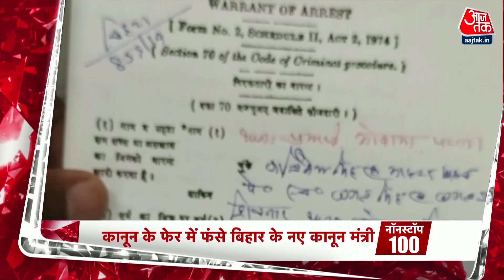Hindi News Live: दिन की 100 बड़ी खबरें | 100 Shahar | CM Nitish Kumar | JDU |17th August 2022 |Bihar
चीन के जासूसी जहाज युआन वांग 5 का श्रीलंका में आना भारत के लिए बड़ी खतरे की घंटी है. चीन चाहे कितने भी दावे क्यों ना कर ले, लेकिन उसकी असल साजिश ना सिर्फ खतरनाक है, बल्कि इसके दूरगामी परिणाम भी देखने को मिल सकते हैं. ये हाल तब है जब भारत ने लगातार श्रीलंका को ऐसा करने से रोका था.

बिहार में बीजेपी ने अपने लिए एक बड़ा लक्ष्य निर्धारित किया है. पार्टी आने वाले लोकसभा चुनाव में 35 सीटें जीतना चाहती है. इसी को लेकर बीजेपी ने कोर कमेटी की बैठक बुलाई थी जिसकी अध्यक्षता जेपी नड्डा और अमित शाह ने की. बैठक के दौरान बिहार रणनीति पर लंबा मंथन किया गया.

राजस्थान के जालोर में 9 साल के दलित छात्र की मौत हो गई थी. परिवार का कहना है कि मटका छूने पर टीचर छैलसिंह ने इंद्र को इतना पीटा कि उसकी मौत हो गई. वहीं स्कूल के छात्रों का कहना है कि स्कूल में कोई मटका नहीं है. वहीं गांववालों का कहना है कि बच्चे के कान में बीमारी थी. इस वजह से बच्चे की मौत हुई है.